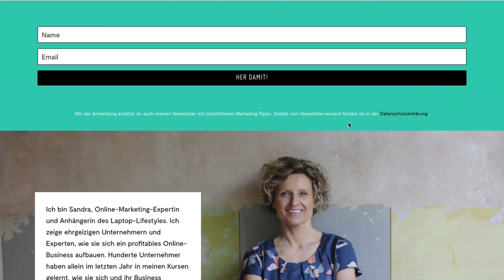Wie du mit Facebook-Anzeigen Online-Kurse verkaufst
Du hast deinen Online-Kurs fertig und fragst dich, wie du den verkaufst? Du denkst, du schaltest einfach ein paar Werbeanzeigen für deinen Online-Kurs? Deinen Kurs direkt mit Anzeigen zu bewerben, ist KEINE gute Idee.

Warum?
Weil das viel zu teuer wäre.

Stattdessen willst du deinen Verkaufsprozess viel weiter vorn anfangen. Du schaltest Anzeigen für das Kennenlernen, nicht für das Verkaufen. Schau das Video und lern, warum wir das so tun. Ich erklär dir genau, wofür du Facebook-Ads schalten solltest, um deinen Online-Kurs zu verkaufen.

⋅Der 4-Fragen-Test, mit dem du herausfinden wirst, ob deine Business-Idee Potenzial hat